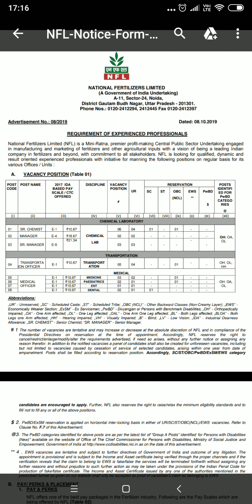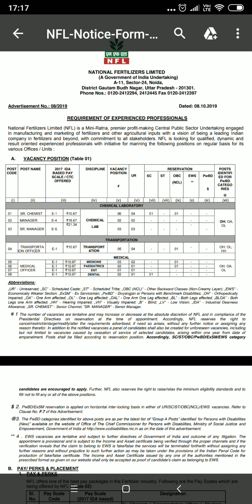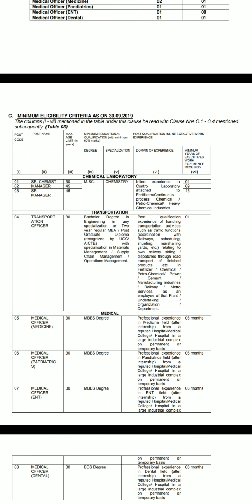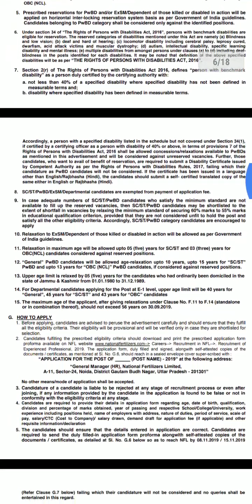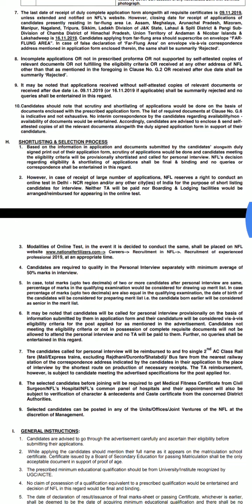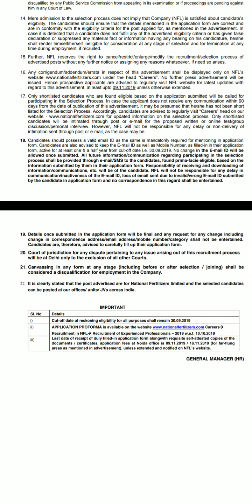NFL - Recruitment-2019||M.SC.,Bachelor Degree,BDS,MBBS || 09,16/11/2019